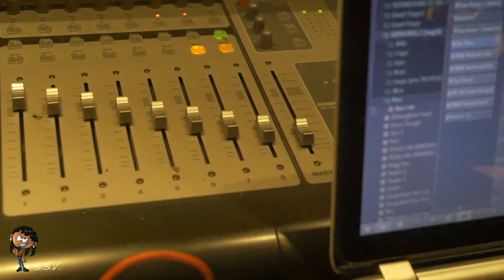So Tatted YD "B.O.T.R. Freestyle" (Shot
So Tatted YD "B.O.T.R. Freestyle" shot&edited by Sharp Shooter Visuals